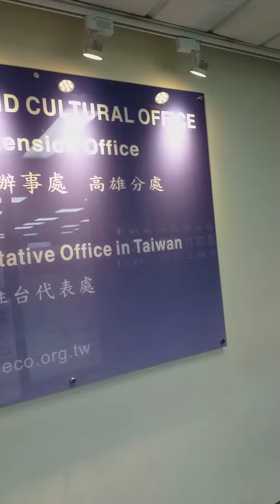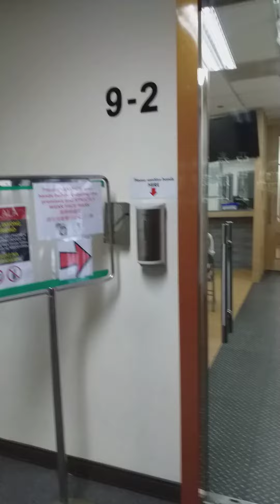MAY APPOINTMENT AKO MECO KAOHSIUNG